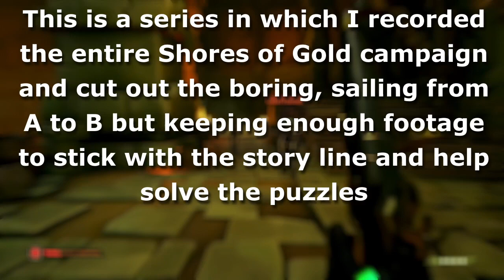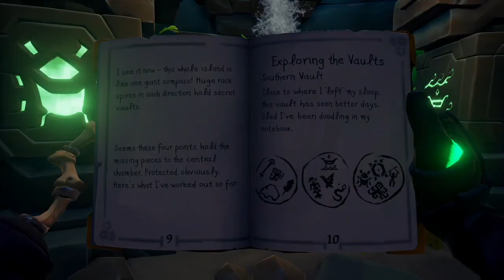DEFEATING THE GOLD HOARDER | Shores of Gold + Full Boss Fight (Sea of Thieves)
THE FINALE IS HERE!

This video is part 9 in a series in which I played through the entire Tall Tales campaign in Sea of Thieves.  The footage will be trimmed down, cutting out the boring sailing from A to B, but leaving in enough footage to track with the storyline.

Leave a like on the video if you want to see more of this game!  Also, remember to follow my Xbox account to see game clips before they come out on YouTube @UnbracedSoda724!